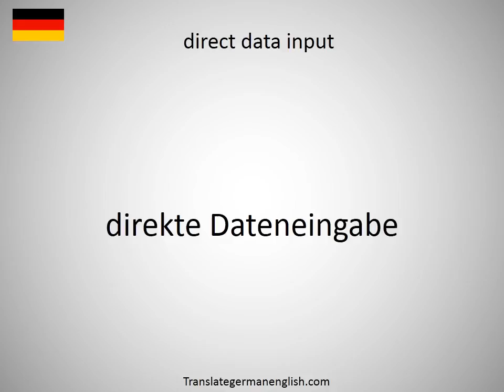How to say direct current reverse polarity DCRP in German?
How to say direct current reverse polarity DCRP in German? Learn the pronounciation direct current reverse polarity DCRP! How to Pronounce direct current reverse polarity DCRP. Expand your vocabulary, learn German words. Practice German online. Use this free pronunciation guide to practice words at a time. Learn German for free. Thank you for viewing, please like or subscribe! hoe om te sê, si të thuash, እንዴት እንደሚናገር, wie sagt man, comment dire, come dire, como dizer, как сказать, nasıl denir, cómo decir, 怎么说, πώς να το πω, hoe zeg je.